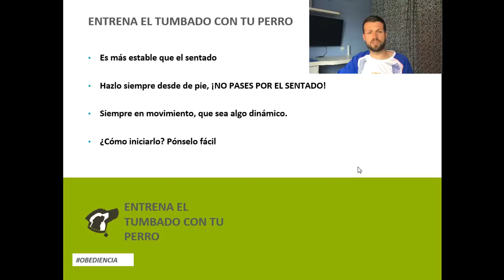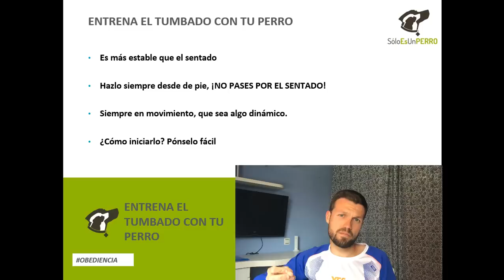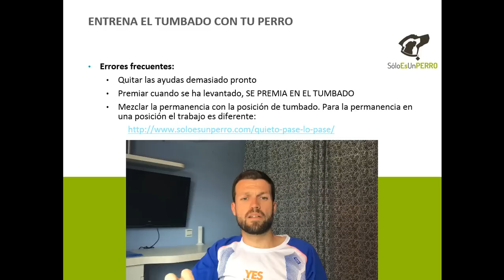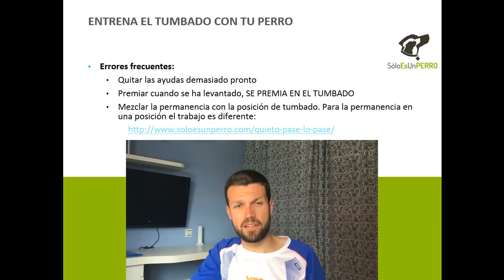Entrena el tumbado con tu perro